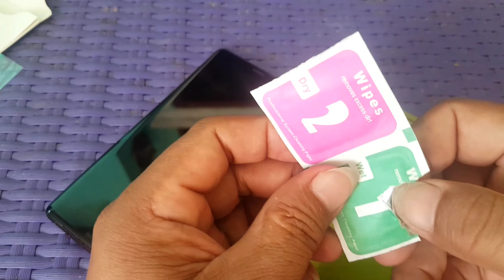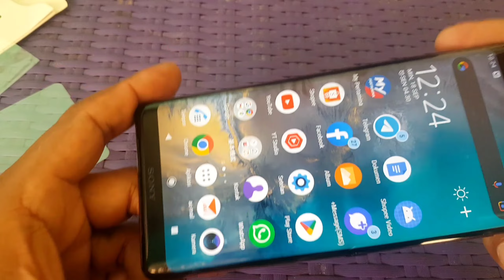CARA PASANG HYDROGEL CLEAR SONY XPERIA XZ3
Pada kesempatan ini saya akan membuat tutorial cara pasang hydrogel untuk hp Sony Xperia xz3 caranya sangat mudah bisa di pasang sendiri semoga Vidio ini bisa bermanfaat terimakasih.